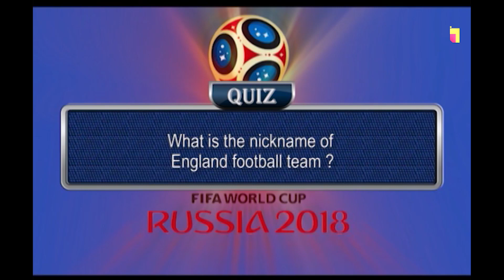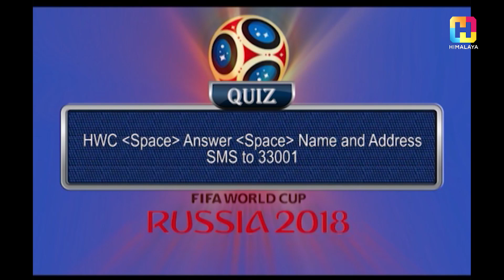Semi Final Predictions with Sailesh Karmacharya | HIMALAYA WORLD CUP FEVER